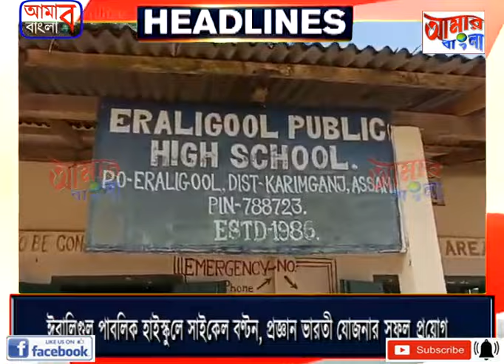AAMAR BANGLA NEWS # 09-12-2023_